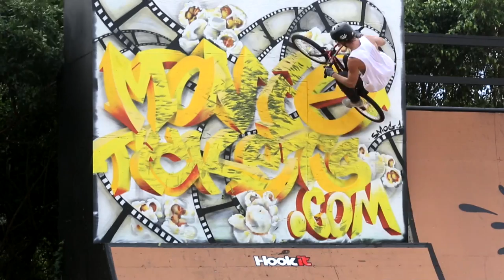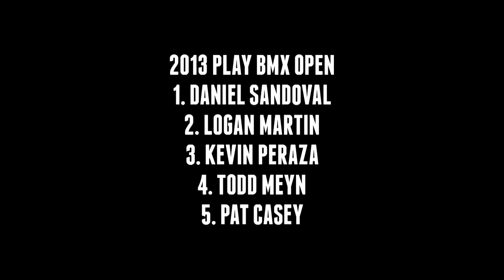Play BMX Contest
The 2013 Play BMX contest went down this past weekend at Mike Spinner's private backyard park in Florida. The top BMX athletes from around the world were invited to take part and compete in this event. Riders included Daniel Sandoval, Logan Martin, Todd Meyn, Ryan Guettler, Pat Casey, Kevin Peraza and many more. Recon Tour winner David Lieb was also invited to compete against these heavy hitters. He proved to everyone that he deserved to be here and will be a major player in the future! The competition was fierce, but in the end it was Daniel Sandoval taking home the overall title. Rounding out second and third place was Logan Martin and Kevin Peraza.

To view more photos and videos from the event go

Final Results:
1. Daniel Sandoval
2. Logan Martin
3. Kevin Peraza
4. Todd Meyn
5. Pat Casey
6. Ryan Guettler
7. Chris Courtenay
8. Alessandro Barbero
9. David Lieb
10. AJ Anaya
11. Keith Schmidt
12. Mark Mulville
13. Rob Armour
14. Josh Perry
15. Vince Byron
16. Colton Satterfield
17. Daniel Dhers (DNS)
18. Scotty Cranmer (DNS)
19. Rob Darden (DNS)